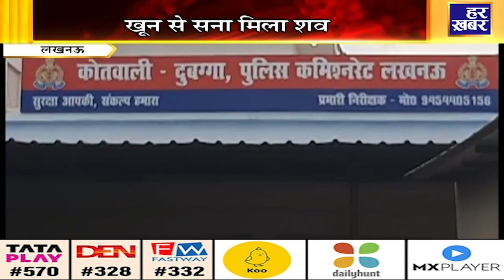अपना उत्तर प्रदेश | 02:30 PM | 22 December 2022 | Uttar Pradesh News In Hindi | Har Khabar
अब देखें.. हर खबर TATA PLAY चैनल नंबर:- 570, DEN चैनल नंबर:- 328 और FASTWAY चैनल नंबर:- 332 पर